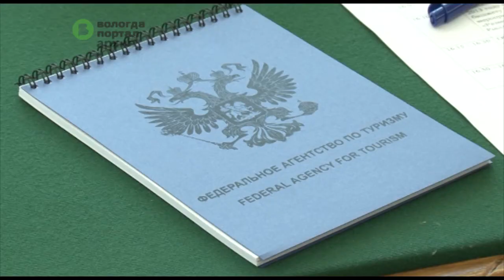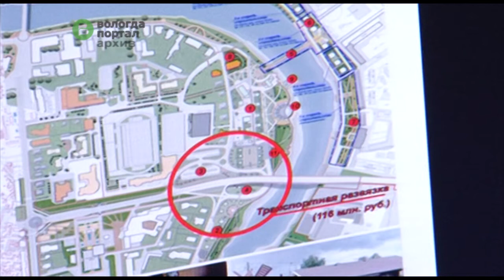Строительство дорожной развязки в районе моста 800-летия началось в Вологде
Подготовить площадку, перенести коммуникации, обустроить насыпь -- все это предстоит сделать строителям уже в этом году. В данный момент на работах задействована бригада из шести человек, а также техника: экскаватор, бульдозер, каток.